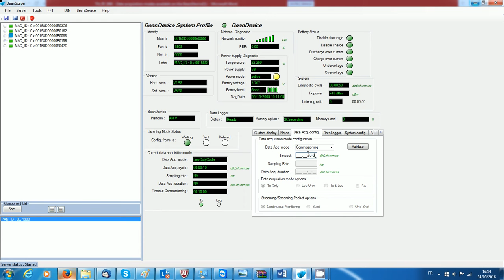Synchronous Multicasting process